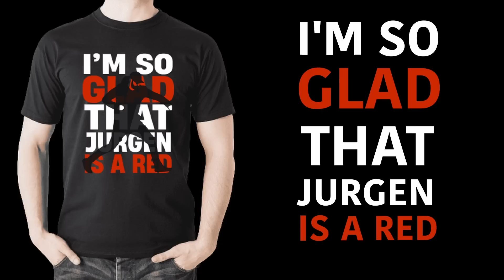More Liverpool Transfer News!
In this video, we discuss some more Liverpool transfer news!